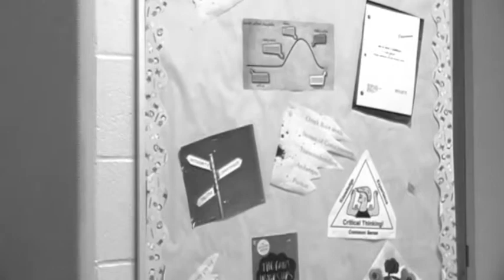The New Student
This short tells the story of a new kid at school.  Not all is as it seems...